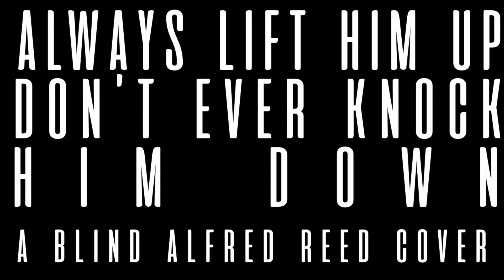Always Lift Him Up Don't Ever Knock Him Down - Blind Alfred Reed Cover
This song is almost 100 years old and I just heard it for the first time this week and it reminded me how profound of an impact a song can really have. In fact it impacted me enough to post a video after 6 months of silence!